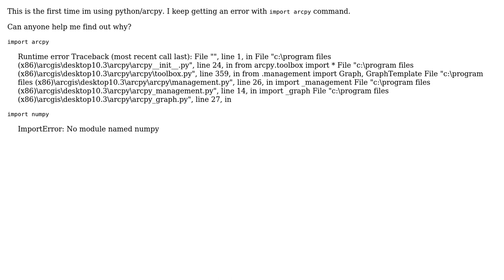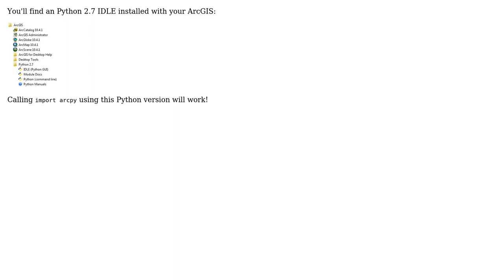GIS: Troubleshooting "import arcpy" command?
With thanks & praise to God, and with thanks to the many people who have made this project possible! | Content (except music & images) licensed under CC BY-SA | Music | Images & others | With thanks to user PolyGeo user Lukas Weber user gisking and the Stack Exchange Network Trademarks are property of their respective owners. You are responsible for your own actions.